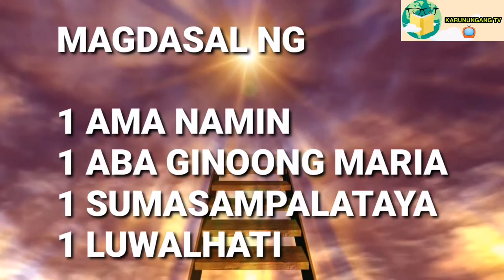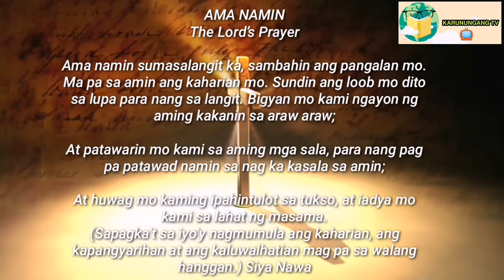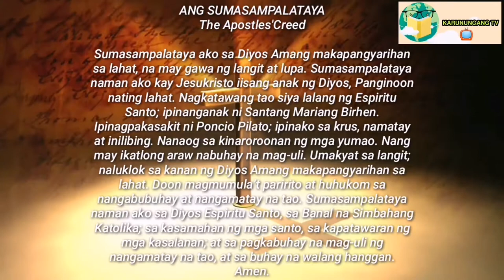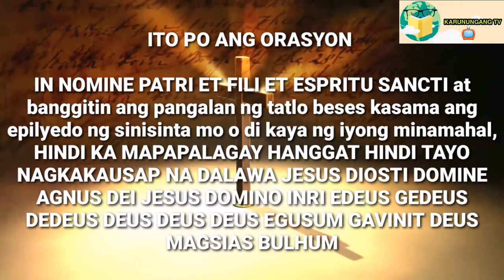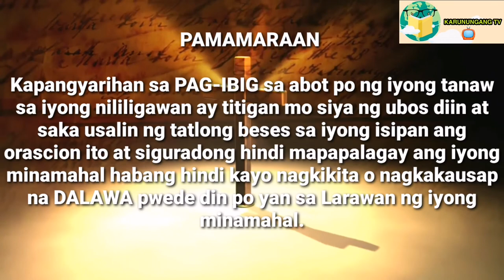ORASYON PAMBALISA NG IYONG MINAMAHAL O SINISINTA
MUSIC BACKGROUND:
IN YOUR PRESENCE - DEEP INSTRUMENTAL WORSHIP